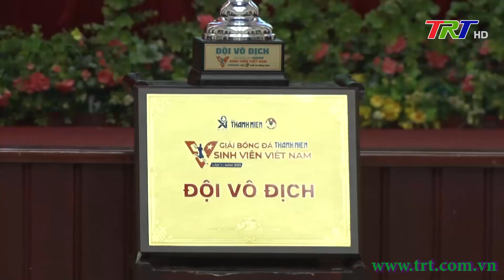Khen thưởng đội bóng đá nam vô địch Giải bóng đá sinh viên toàn quốc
Chiều 30/3, ĐH Huế tổ chức buổi gặp mặt và khen thưởng đội bóng đá nam vừa xuất sắc giành chức vô địch Giải bóng đá tranh Cúp sinh viên toàn quốc lần thứ 1 năm 2023, Cup Café de Măng Đen 2023.